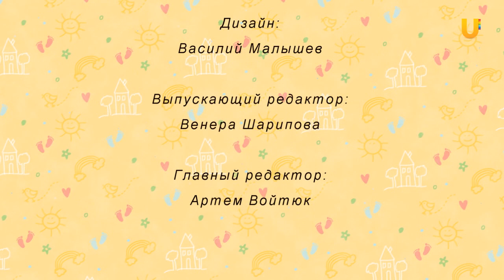Ладушки 121. Интервью с Валентиной Паевской: "Не ищите во всем психосоматику!"